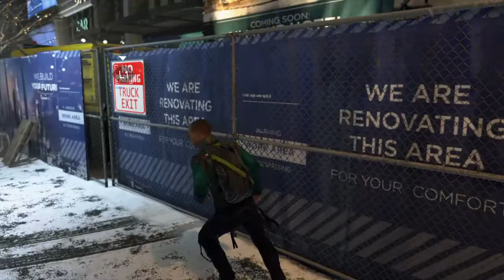Detroit: Become Human PS4 Gameplay part 11